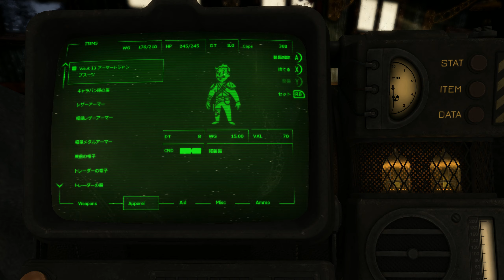10年前の名作ゲームを2020年の最新グラフィックスに改造してみた - Fallout New Vegas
世紀末 RPGゲームの Fallout New Vegas のプレイ動画です。